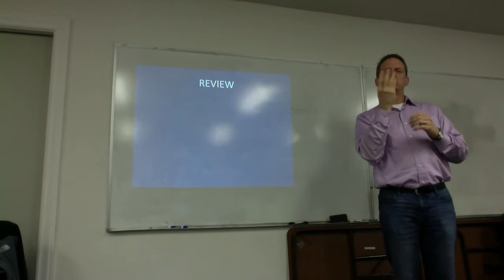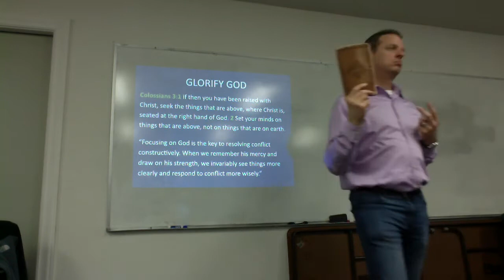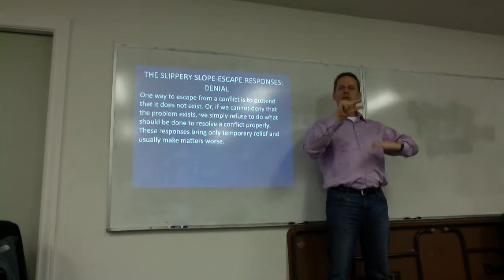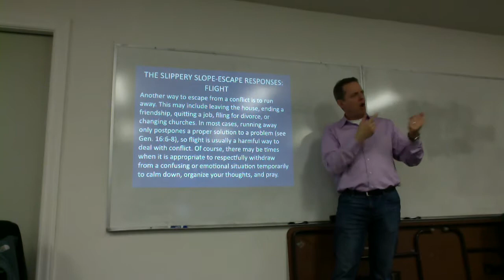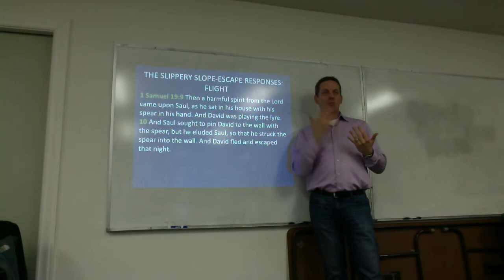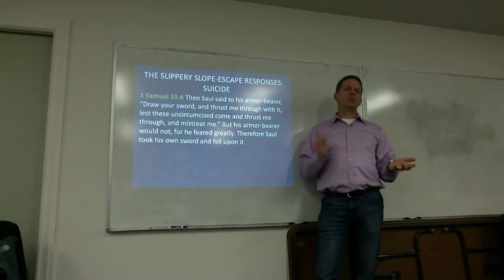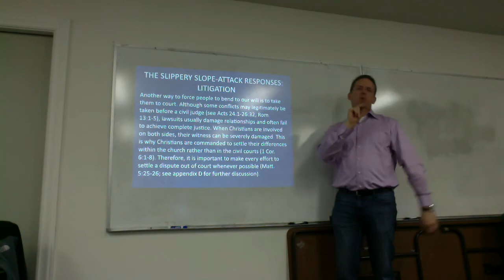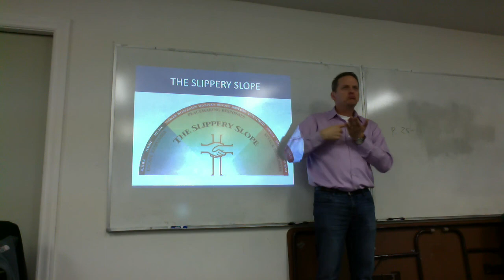The Peacemaker Series #2